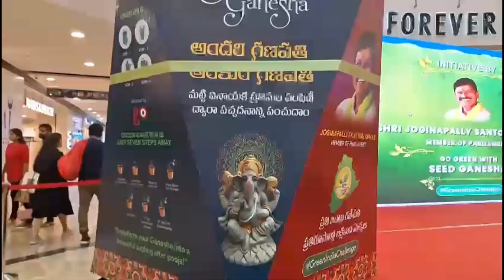Rajyasabha MP and founder of Green India Challenge Joginapally Santosh Kumar launched 'Seed Ganesha'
1. Rajyasabha MP and founder of Green India Challenge Joginapally Santosh Kumar launched 'Seed Ganesha' campaign at Nexus Mall, Hyderabad on Sunday.

2. Through 'Seed Ganesha' inititaive, which has been brought in to replace Plaster of Paris Ganesh idols with clay idols, about 2.5 lakh clay idols will be distributed to the people in Hyderabad during this year's Ganesh Chaturthi festival.

3. "We all know the harmful effects of Plaster of Paris (PoP) idols. The non degradable PoP idols are contributing to the alarming rise of toxic wastes like Mercury, Cadmium and Lead in the water bodies, posing severe danger to people's health. Nature-friendly Seed Ganeshas are the right and immediate alternative for the hazardous PoP idols. It is heartening that people have listened to us and recognised the need for environment friendly clay Ganeshas. As a result, while we distributed 50,000 clay idols in the first year we are distributing  about 2.5 lakh idols this year, which is the fourth year," said MP Santosh Kumar, appealing to people to use Seed Ganeshas during this year Vinayak Chaviti festival season.

Rajyasabha MP and founder of Green India Challenge Joginapally Santosh Kumar launched 'Seed Ganesha' campaign at Nexus Mall, Hyderabad on Sunday. Through 'Seed Ganesha' inititaive, which has been brought in to replace Plaster of Paris Ganesh idols with clay idols, about 2.5 lakh clay idols will be distributed to the people in Hyderabad during this year's Ganesh Chaturthi festival.

"We all know the harmful effects of Plaster of Paris (PoP) idols on environment. Every year during Ganesh Chaturthi festival, more than one lakh PoP idols are immersed in Hussain Sagar and other lakes in and around Hyderabad, causing severe pollution in these waterbodies. The non degradable PoP idols are contributing to the alarming rise of toxic wastes like Mercury, Cadmium and Lead in these water bodies, posing severe danger to people's health. Nature-friendly Seed Ganeshas are the right and immediate alternative for the hazardous PoP idols," said MP Santosh Kumar, speaking after launching Seed Ganesha campaign.

The Seed Ganeshas being distributed are made using clay, cocopeat, seeds and other nature friendly ingredients. These clay idols will be distributed to devotees across Hyderabad through multiple stores covering the length and breadth of Hyderabad city.

"We have started the initiative of preparing and popularising environment friendly Seed Ganesha clay idols four years ago. Our aim was to celebrate the sacred Ganesha pooja in nature-friendly way, without causing any harm to environment," further said MP Santosh Kumar.

"It is heartening that people have listened to us and recognised the need for environment friendly clay Ganeshas. As a result of positive response from people, while we distributed 50,000 clay Ganesha idols in the first year, it rose to 1 lakh idols in second year, 1.5 lakh idols in the third year and to 2.5 lakh idols this year, which is the fourth year. These Seed Ganeshas are not just helping save our environment but also creating livelihood opportunities for thousands of artisans," explained J Santosh Kumar, appealing to people to use Seed Ganeshas during this year Vinayak Chaviti festival season.

Seed Ganeha clay idols are being distributed by MP Santosh Kumar's brainchild Green India Challenge Foundation in association with Go Rural, a rural marketing company.

In this event, Go Rural India CEO Sunil, Chief General Manager Upender, Pushpa film child artist Dhruvan, Hundreds of young children,  Green India Challenge Founder Raghava, its members and also BRS leader Dr Dasoju Sravan was also present on the occasion.

“విత్తన గణపతి ప్రతిమలను పిల్లలకు అందించిన జోగినిపల్లి సంతోష్ కుమార్”

*“సంకల్పం ఎంత గొప్పదైతే ప్రజల నుంచి అంత మంచి స్పందన లభిస్తుందన్నారు”  “గ్రీన్ ఇండియా ఛాలెంజ్” సృష్టికర్త, రాజ్యసభ సభ్యులు జోగినిపల్లి సంతోష్ కుమార్.* ఇవ్వాల కూకట్ పల్లి.. కే.పీ.హెచ్.బీ ఫేజ్ – 6 లోని నెక్సెస్ హైదారాబాద్ మాల్ లో “గ్రీన్ ఇండియా ఛాలెంజ్” ఆధ్వర్యంలో చిన్నారులకు *జోగినిపల్లి సంతోష్ కుమార్* “సీడ్ గణేష్ ప్రతిమలను” అందించారు.

అనంతరం ఆయన మాట్లాడుతూ.. గణేష్ పండగ అంటే చిన్నరులకు అమితమైన ఇష్టమని.. అలాంటి పండుగలో ఒక మంచి ఆశయాన్ని జతచేయాలనే ఆలోచనతో నాలుగు సంవత్సరాల క్రితం విత్తనాలను మిళితం చేసి గణేష్ ప్రతిమలను తయారు చేయించి భక్తులకు అందించాం. దానికి మంచి స్పందన రావడం.. చిన్నారులు, వారి తల్లిదండ్రులు సీడ్ గణేషుడి ప్రతిమలు కావాలని అడగడంతో ప్రతీసారి ప్రతిమలను పంపిణీ చేస్తూ వస్తున్నాం.  ఇవ్వాల ఈ కార్యక్రమంలో పాల్గొన్న ప్రతీ చిన్నారి ఎంతో సంతోషంతో గణేష్ ప్రతిమలను తీసుకోని మురిసిపోవడం చూస్తుంటే చాలా సంతోషం కలుగుతుంది. కల్ముషం లేని వారి మనసులో “గ్రీన్ ఇండియా ఛాలెంజ్” ద్వారా ఒక సామాజిక బాధ్యతను నేర్పుతున్నందుకు చాలా గర్వంగా ఉందన్నారు జోగినిపల్లి సంతోష్ కుమార్.

“పుష్ప సినిమా చైల్డ్ ఆర్టిస్టు ద్రువన్” మాట్లాడుతూ.. ఇంత మంచి కార్యక్రమంలో పాల్గొనడం చాలా సంతోషంగా ఉంది. నాకు వినయకచవితి పండగ అంటే చాలా ఇష్టం. ప్రతీ ఒక్కరు సీడ్ గణేష్ ను ప్రతిష్టించాలని కోరుకుంటున్నానని తెలిపారు.